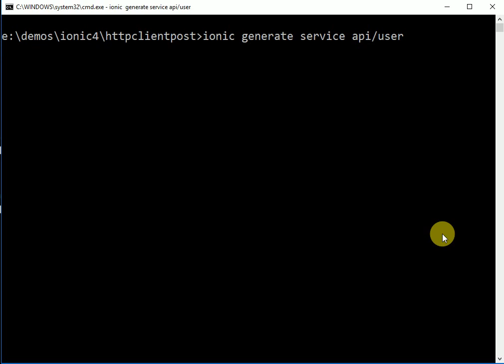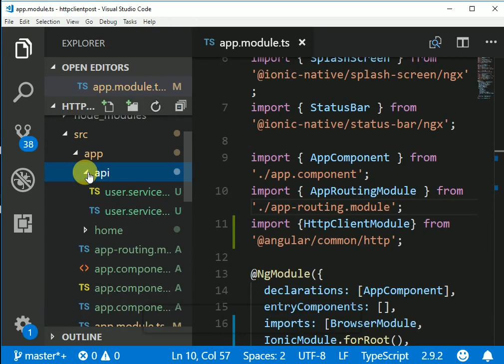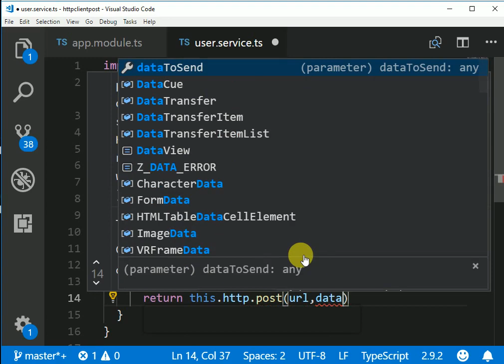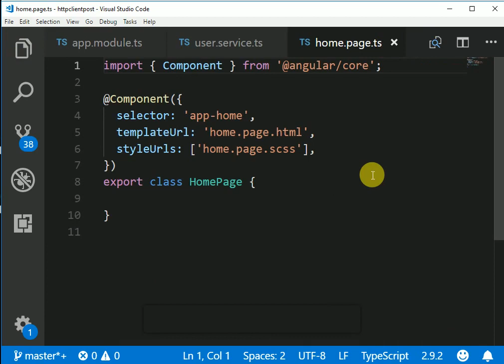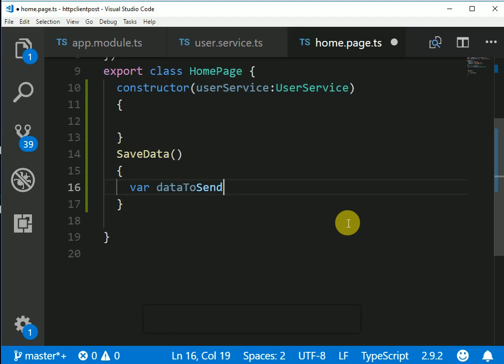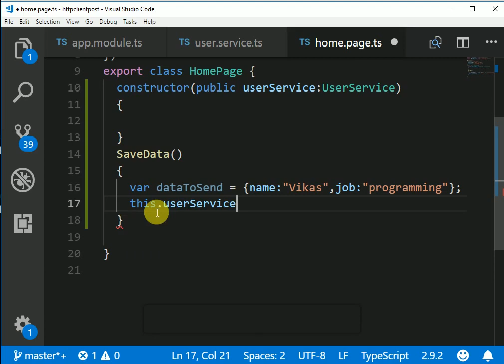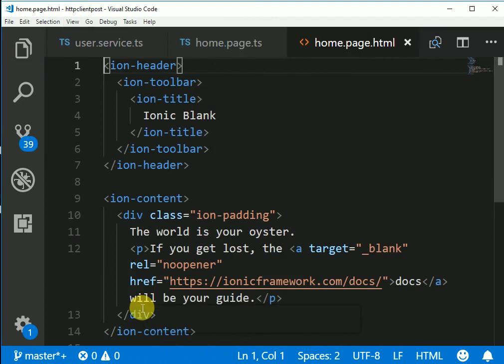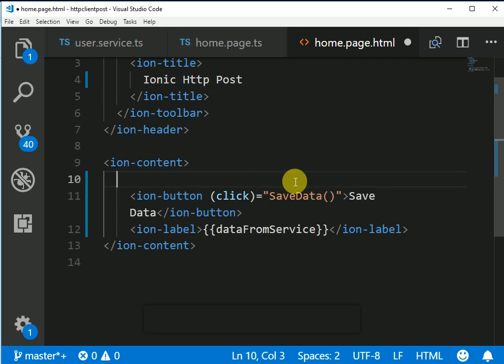ionic4 http post request for submit data to api